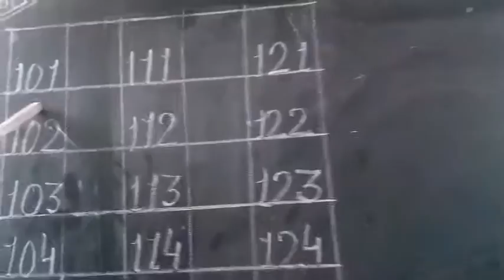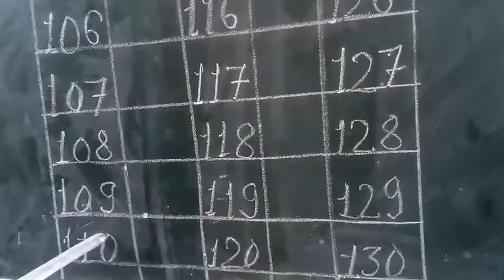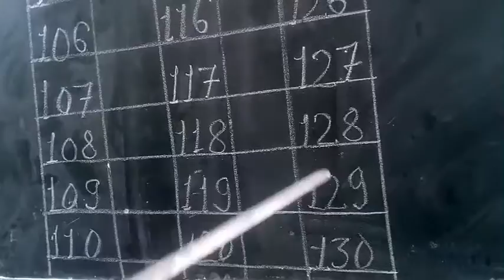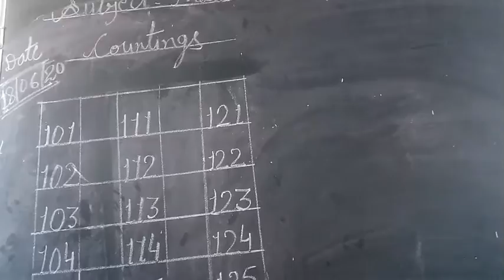Class - LKG, Sub. - Math (Counting) By Munni Soni